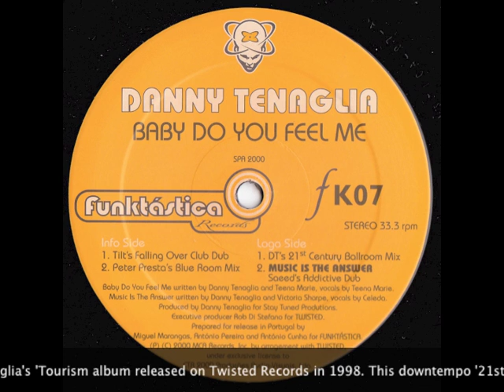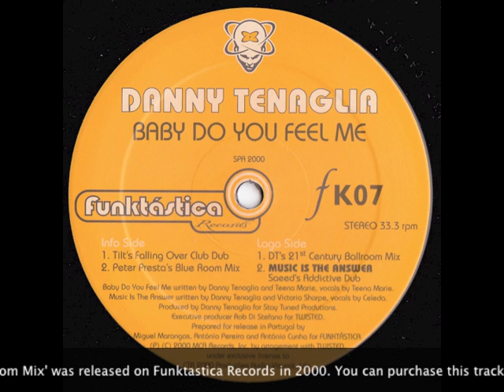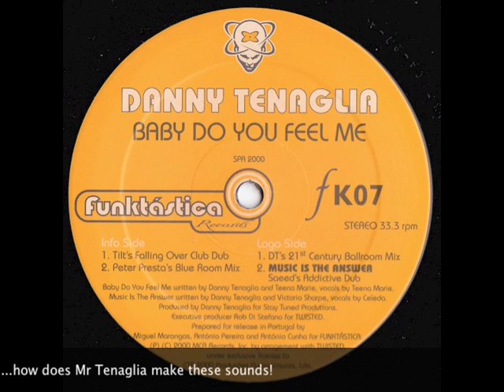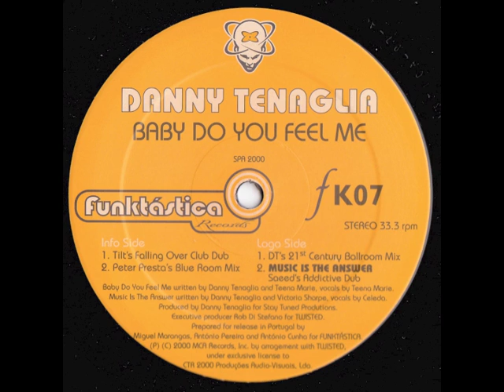Danny Tenaglia ft Teena Marie - Baby Do You Feel Me? (DT's 21st Century Ballroom Mix)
The downtempo mix from 2000 of Baby Do You Feel Me? by Danny Tenaglia & Teena Marie.